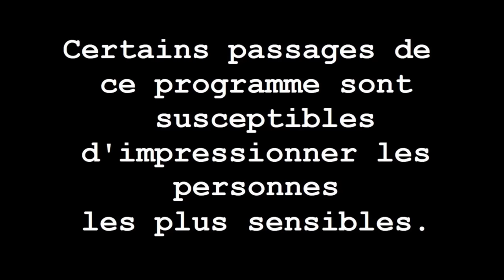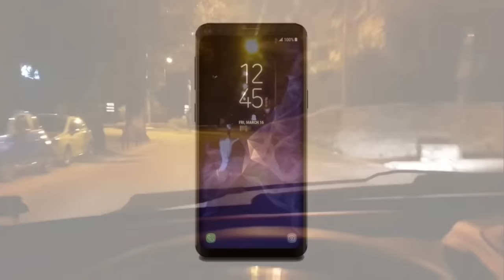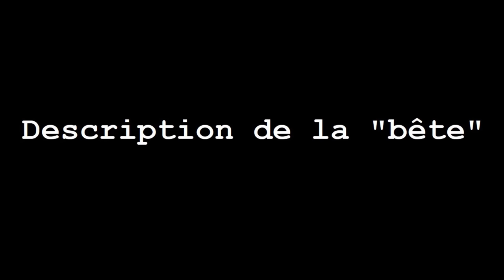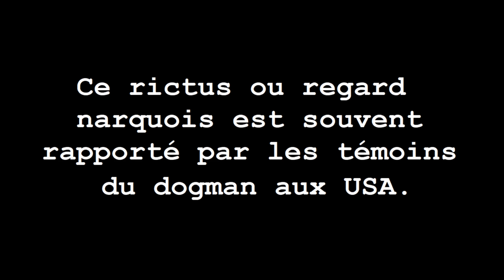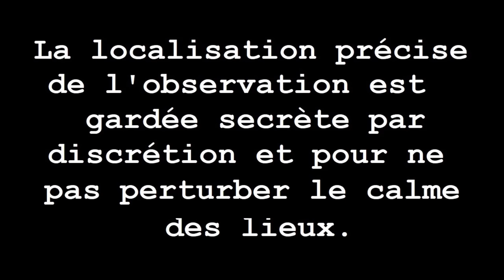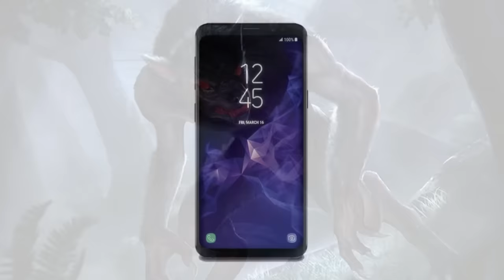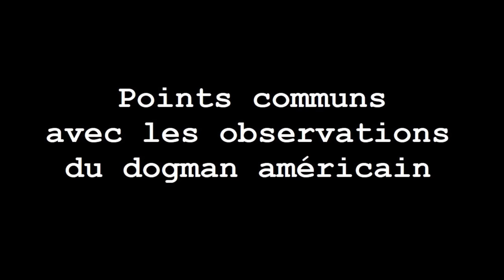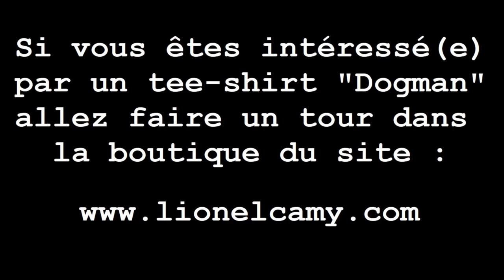UN DOGMAN EN FRANCE PRÈS DE NICE ?! 😱🐺 TÉMOIGNAGE EXCLUSIF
Lionel interviewe un témoin qui aurait vu une créature non identifiée ressemblant à un dogman près de Nice.